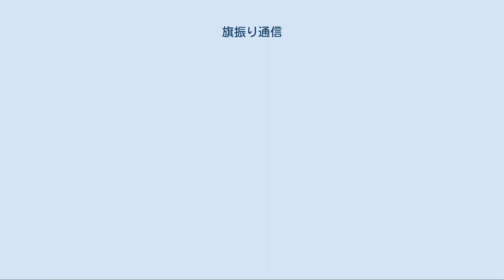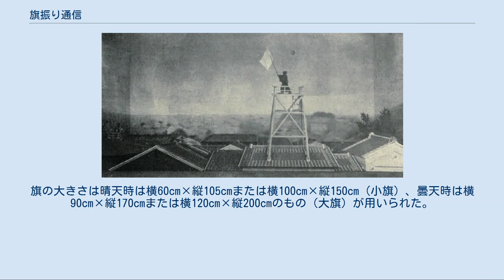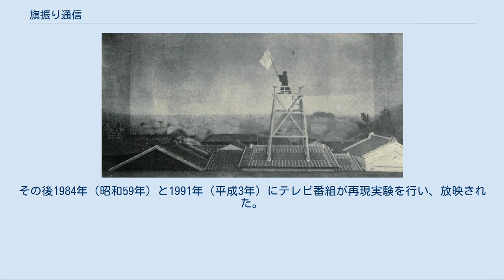旗振り通信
旗振りによる通信 旗振り通信（はたふりつうしん）は、江戸時代中期から明治期にかけての日本で、米相場など[† 1]の情報を伝えるために活用されていた、旗などを用いた通信システム（大型手旗信号の一種）である。
気色見（けしきみ）、米相場早移（こめそうばはやうつし）、遠見（とおみ）ともいう。
 旗振り通信は江戸時代中期、全国の米価の基準であった大坂の米相場をいち早く他の地域に伝達するため、さらに地方の相場を大坂に伝えるために考案された。
起源は紀伊國屋文左衛門が江戸で米相場を伝達するために色のついた旗を用いたことにあるといわれており、旗振り通信が初めて登場した文献は1743年（寛保3年）の戯曲『大門口鎧襲』とされている。
 従来米相場の伝達には飛脚（米飛脚）・挙手信号・狼煙などが利用されており、江戸幕府は米飛脚を保護するため旗振り通信禁止の触れ書きを出した。
ただし禁止令は摂津国、河内国、播磨国の3国に対してのみ言い渡されたものであったため、堂島から飛脚を住吉街道を通って和泉国松屋新田まで走らせ、そこから大和国十三峠、山城国乙訓郡大原野（小塩山）、比叡山、大津へ抜けるルートを使って情報伝達が行われた。
 1865年（慶応元年9月）、イギリス・フランス・オランダの軍艦が兵庫沖に現れた際に旗振り通信によって速報がされたのをきっかけに禁止令は解かれた。
以降旗振り通信は盛んに行われ、明治には政府公認の仕事となり、相場師、めがね屋などと呼ばれた。
 1893年（明治26年）3月に大阪に電話が開通すると次第に電話にとって代わられ[† 2]、1918年（大正7年）に完全に廃れた。
 昼間は旗、夜間は松明（松明を用いる方法を「火振り」という）や提灯（都市近郊）が用いられた。
旗の色は基本的に、背後に障害物がある場合は白、ない場合は黒であった。
伊勢・伊賀では赤い旗も用いられていた。
旗の視認には望遠鏡や双眼鏡が用いられた。
旗の大きさは晴天時は横60cm×縦105cmまたは横100cm×縦150cm（小旗）、曇天時は横90cm×縦170cmまたは横120cm×縦200cmのもの（大旗）が用いられた。
大旗については180cm×180cmのものを用いたという証言もある。
旗の竿は長さ240cmないし300cmほどであった。
 旗振りを行う場所（旗振り場）の間隔は、明治時代には長くて3里半（14km）から5里半（22km）であった。
天候が悪く見通しの低い時には低地に臨時の旗振り場が設けられた[† 3]。
旗振り場には平地では櫓、山では丸太や石で造った旗振り台や小屋が設けられた。
かつて旗振り場であった場所には、旗を差し込むための穴が開いた岩や通信方向の目印をつけた岩が残されていることもある。
旗振り場となった山は旗振山、相場振山、相場取山、相場山、旗山、高旗山、相場ヶ裏山、相場の峰などと呼ばれた。
柴田昭彦によると、正式な山名に「相場」が含まれる場合はすべてかつて旗振り場であった山で、「旗」が含まれる場合も旗振り場であった可能性がある。
「旗」が「畑」に転じている場合（畑山、高畑山など）もある。
 旗振り場となっていた山は見晴らしがよいため、旗振山 (神戸市)のように無線中継所が設置され、現代においても情報通信の拠点として活用されているケースがある。
 熟練した者によってスムーズに旗振りが行われた場合、1回の旗振りを約1分で行うことができたと考えられ、旗振り場の間隔を3里（12km）とした場合、通信速度は時速720kmということになる。
大阪から和歌山まで十三峠経由で3分、天保山経由で6分、京都まで4分、大津まで5分、神戸まで3分ないし5分または7分、桑名まで10分、三木まで10分、岡山まで15分、広島まで27分で通信できたといわれている。
江戸までは箱根を超える際に飛脚を用いて1時間40分前後または8時間[† 4]であった。
 なお、1981年（昭和56年）に大阪・岡山間で行われた実験（後述）では2時間を要している。
これについて柴田昭彦は視界の悪さにより中継点の数が増えていることを割り引いても、当時の相場師がすぐれた技能を有していたことがうかがえると述べている。
 旗を振る位置・回数・順序に意味を込め、情報を伝達した。
単純なものは旗を振る向き（前後左右）で桁数、回数で数字を伝えるというものだが、第三者に通信内容を知られてしまうリスクがある。
複雑化したものとしては以下のような方法がある。
 通信方法に間違いがないかど...